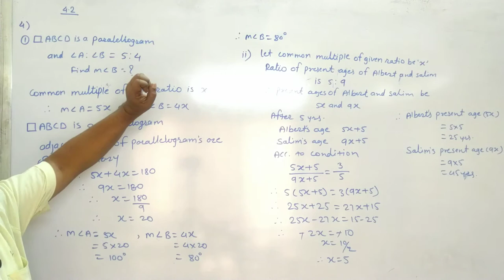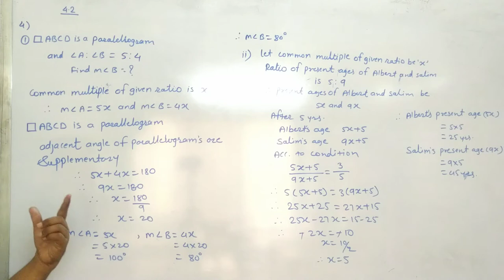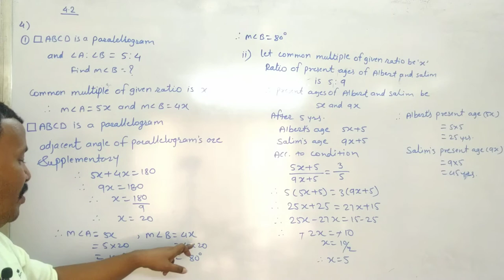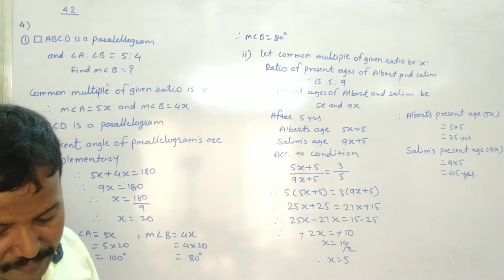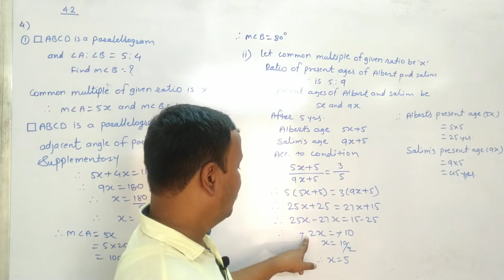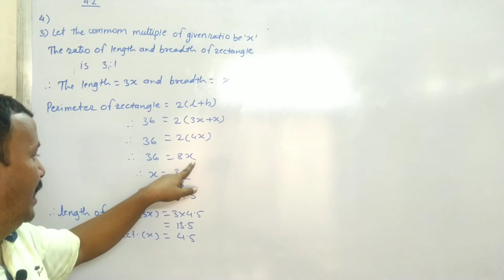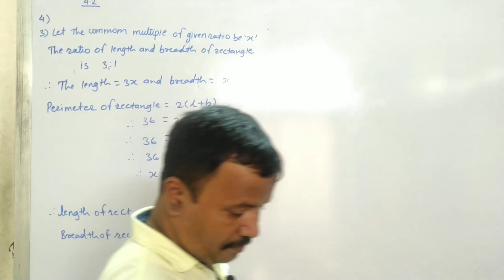Class 9th | SSC | Maths 1 | Chap 4 | Ratio and Proportion | Ex 4.2 | Q4 i to iii